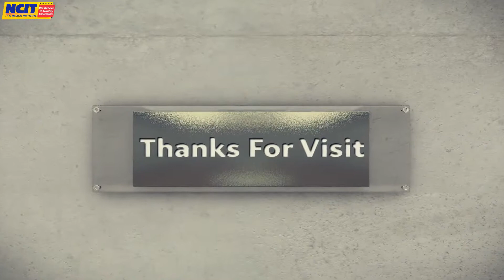NCIT ART GALLERY - Eva Solutions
EVA SOLUTIONS
Make Fast, Earn Fast
No.1 Digital Marketing Company in Surat. Every Digital Solution in Your Company

                                                          ...OUR FACILITIES...
LOGO ANIMATION
# Any Logo Animation for your Demand
# 3D Logo
# Logo Design & Animation
# Logo Opener
# Logo Intro & Outro 4K
# Logo Reveal
# Cartoon Logo
# Golden Logo
# Ink Logo
# Sketching Logo

...PHOTO SLIDESHOW...
# Any Photo Slideshow
# Engage Photo Slideshow
# Wedding Card & Slideshow
# Pre-wedding Slideshow
# Invitation Card & Video
# Greeting Card
# Birthday Slideshow
# Picnic Slideshow
# Family Slideshow
# Event Slideshow

...INVITATION & CARDS...
# Wedding Card
# Engage Card/3D
# Birthday Card/3D
# Greeting Card
# Luxury Card